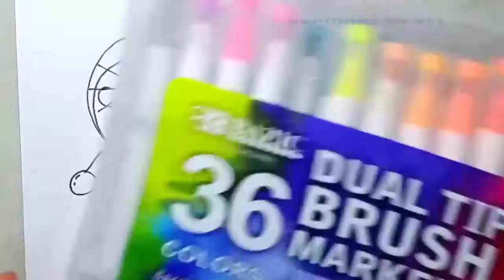CARA MENGGAMBAR DORAEMON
Cara membuat gambar Doraemon step by step adalah video tutorial bagaimana cara cepat dan mudah untuk membuat gambar Doraemon.

Sampai jumpa di video selanjudnya
Terimakasih.